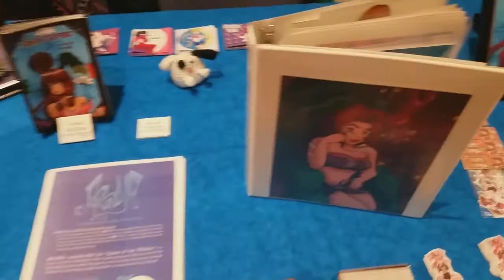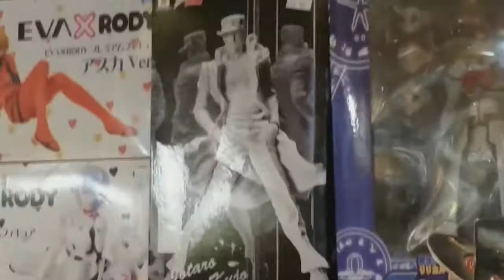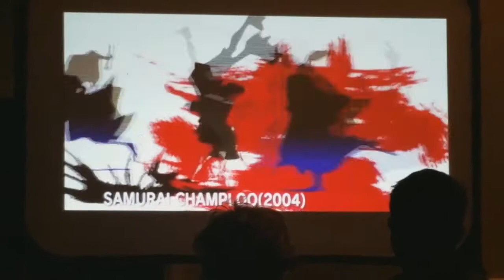CON ALT DELETE 2019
Video edited by Dante Jenson on behalf of Blue Dragon Art.
Music selected by Ashleen Woods/Blue Dragon Art